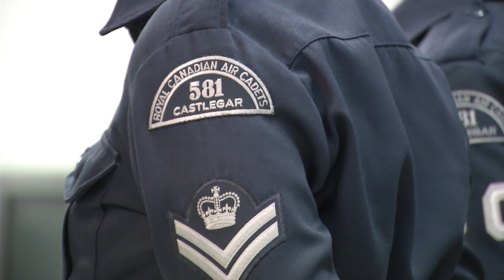Castlegar Air Cadets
Jenn Waldie has more on the Castlegar Air Cadets...and their need for a new home.